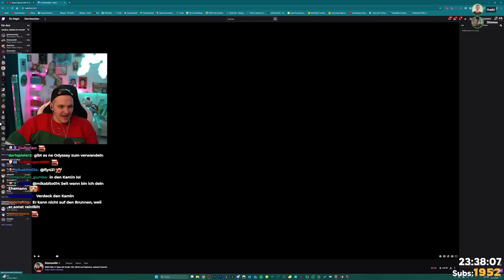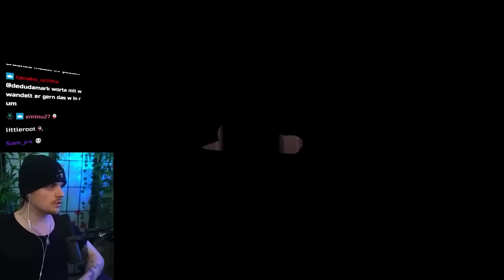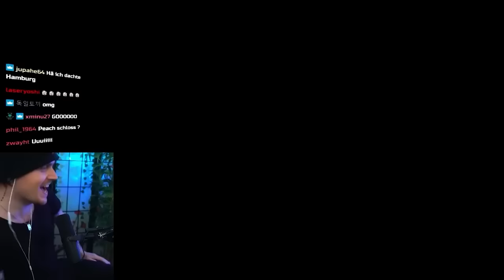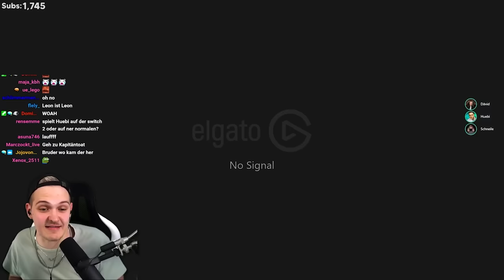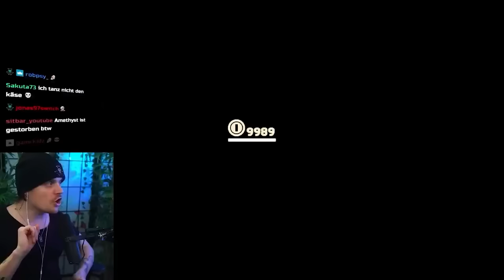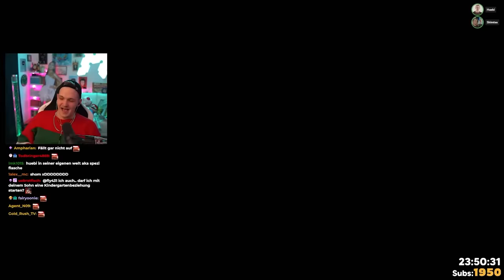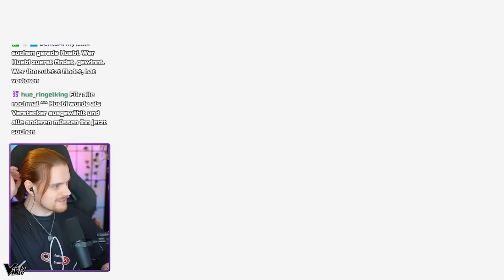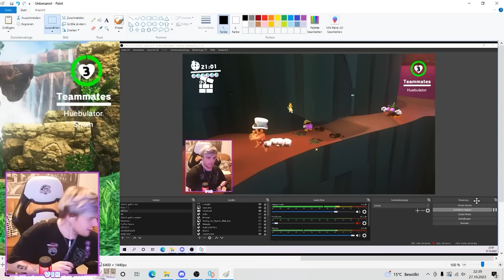Mario Odyssey Hide & Seek - Der komplette Film!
Seit über einem Jahr spielen wir schon den Hide & Seek Modus in Super Mario Odyssey! Das hier ist eine Zusammenfassung aus ALLEN bisher erschienen Folgen, alles als ein großer Film zusammengeschnitten!👍

▬▬▬ EQUIPMENT ▬▬▬

▬▬▬ YOUTUBE KANÄLE ▬▬▬

⭐ Stream Best Ofs:  @iks-deh

▬▬▬ SOCIALS ▬▬▬

📦 Packstation (für Pakete):
Tobias Hübenthal
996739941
Packstation 171
86830 Schwabmünchen

✉️ Postfach (für Briefe und DIN A4 Umschläge):
Tobias Hübenthal
Postfach 12 11
86827 Schwabmünchen